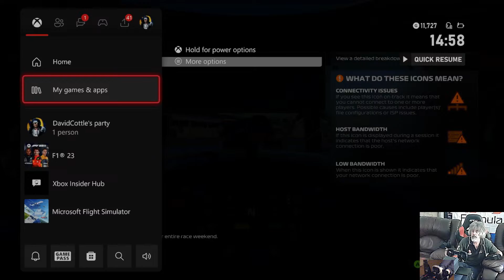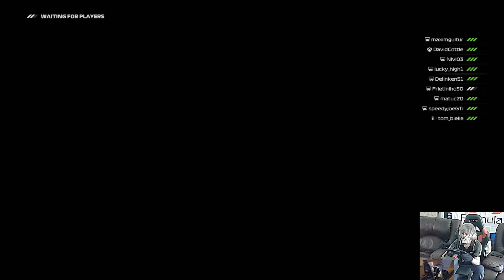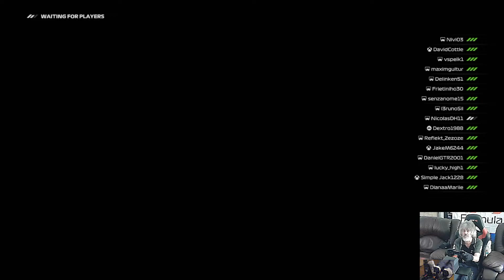F1 23 Live Stream